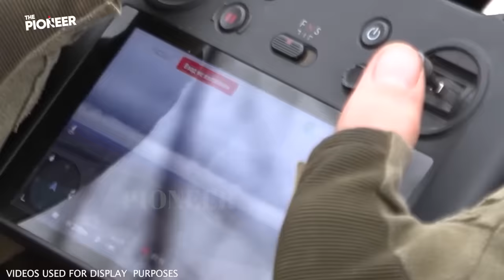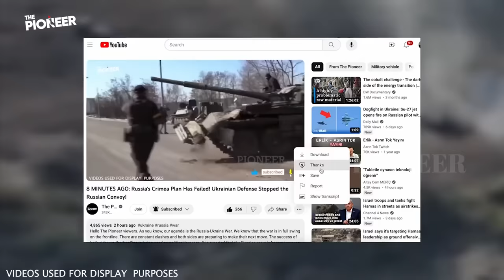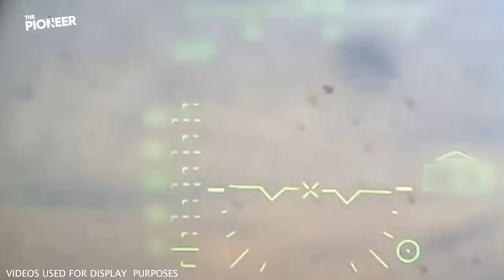7 MINUTES AGO: Ukrainian Army Has Increased Its Counterattacks! Ukraine's Attack Range is Amazing!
Hello, The Pioneer viewers. We continue to bring you the latest news and developments about the Russia-Ukraine War. As you know, the war continues in all its reality and intensity. The parties continue their mutual attacks. States struggling to increase their gains are striving to achieve their goals. Important actors of international politics are also closely following the war. European countries have started to take measures against Russia's aggressive policy, while at the same time continuing to support the Ukrainian army. The Russian-Ukrainian war has already gone down in history as the biggest war in Europe in recent times. Unmanned aerial vehicles, which were actively used throughout the war, pioneered a radical change in the methods of warfare. The Ukrainian army has become a pioneer in unmanned aerial vehicle technology, the foundations of which were laid in the pre-war period. The technological investments prioritized by the Kiev administration are becoming stronger every day thanks to the work of Ukrainian engineers.

Russia's full-scale invasion of Ukraine has been ongoing for more than two years. Surprised by the resistance of the Ukrainian army, the Russian army seems to have suffered major blows, especially when the battle losses are analyzed. As a result of the Ukrainian army's drone strikes, the Russian army has lost many important weapons and facilities. The Ukrainian army has achieved an efficient process by carrying out these effective attacks at low costs. Recently, the Ukrainian army has been carrying out effective attacks against Russian military targets as well as Russian military production facilities. An incredible fact emerged the other day after an operation organized against a facility producing unmanned aerial vehicles for the Russian army. The attack range reached by the Ukrainian army surprised those who heard it. Russian sources and officials made statements expressing uneasiness about the attack range of the Ukrainian army. In addition, Ukrainian troops hit targets belonging to the Russian army the other day. The resulting images showed that the Ukrainian army hit the targets with precision. Now, if you are ready, let's examine the latest developments together.

As The Pioneer, we continue to report on the Russia-Ukraine war. I also read all your comments on our videos. Please continue to share your ideas about our content in the comments with us in the comments. Let's start if you are ready. The Pioneer reports.